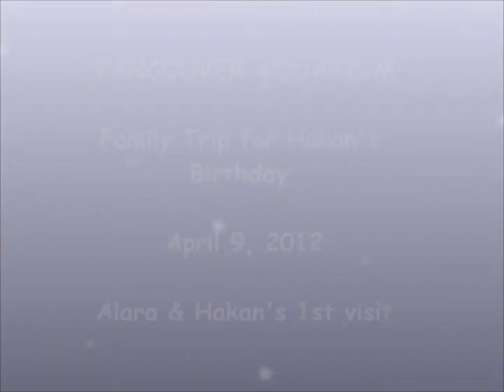Hakan's Birthday @ Vancouver Aquarium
A family trip to the Vancouver Aquarium for Hakan's birthday. It was Alara's and Hakan's first visit. April 9, 2012